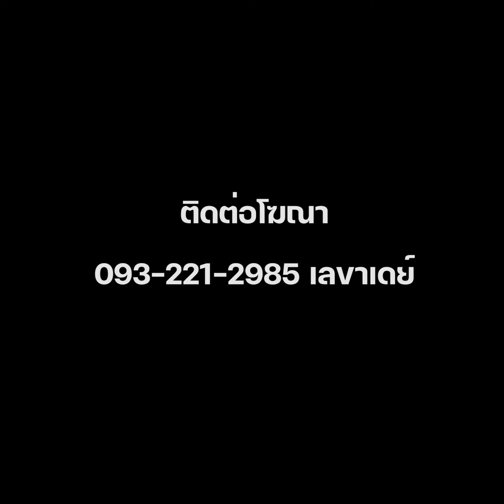บุรีรัมย์ มาราธอน 2022 เริ่ม 22 มกราคม "ไนท์รันที่ยิ่งใหญ่ที่สุดในประเทศไทย"